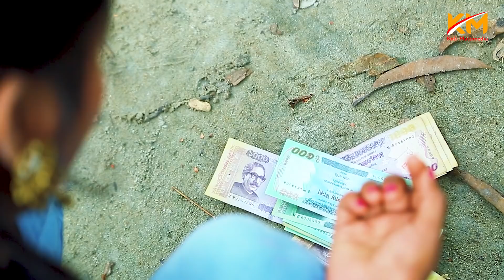হারুন কিসিঞ্জারের প্রেমের তালাক | Premer Talak | চিকন আলীর কৌতুক | Natok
নাটক :  প্রেমের তালাক | Premer Talak
Cast: হারুন কিসিঞ্জার, চিকন আলী, উর্মি, বিজলী।
Director : উত্তম কুমার
Edit : Raj Production
Label : Koli Multimedia

  ** ANTI-PIRACY WARNING **
This content is Copyright to "Koli Multimedia". Legal action will be taken against those who violate the copyright of the following material presented!

Popular Comedy Natok Channel List : nissan music, azmir music, Comedy Vision, C A Comedy TV, Star 71 COMEDY.